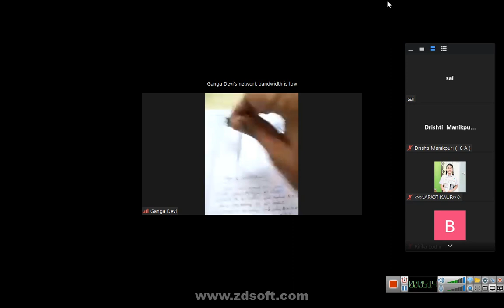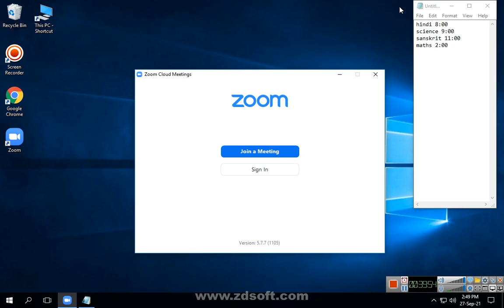class 8 maths 2021 09 27 14;09;40